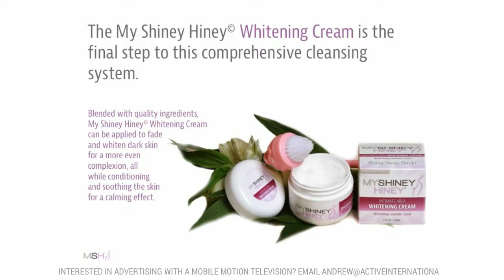MSH Explainer Video - Brush Set